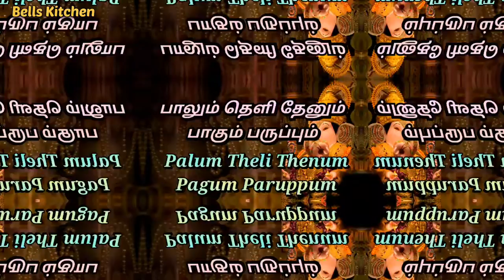Daily Slokas With Lyrics In Tamil & English | Kids Slokas | Lord Ganesh Whatsapp Status | Vinayagar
Bells Kitchen is your go to channel for "Authentic Delicious Indian Vegetarian" Recipes and custom music for festival times. Anyone following our channel can prepare the dish themselves in simple, easy & truly home made way while also listening festival music.

Lyrics For Paalum Thelidhenum Song:

பாலும் தெளி தேனும் பாகும் பருப்பும் இவை
நாலும் கலந்துனக்கு நான் தருவேன்  – கோலஞ்செய்
துங்கக் கரிமுகத்துத் தூமணியே நீ எனக்கு
 சங்கத் தமிழ் மூன்றும் தா!

Paalum Theli Thenum Paagum Parupum,
Ivai Naangum Kalandunaku Naan Tharuven,
Kolam Sei Thunga Kari Mugathu Thoomaniye,
Nee Enaku Sanga Thamizh Moondrum, Thaa Thaa Thaa!

Lyrics For Moshiga Vaagana:

மூஷிக வாகன மோதக ஹஸ்த
சாமர கர்ண விளம்பித சூத்ர
வாமன ரூப மஹேஸ்வர புத்ர
விக்ன விநாசக பாத நமஸ்தே

Mooshika Vaahana Modaka Hasta
Saamara Karnna Vilambita Suutra
Vaamana Ruupa Mahesvara Putra
Vighna Vinaayaka Paada Namaste!